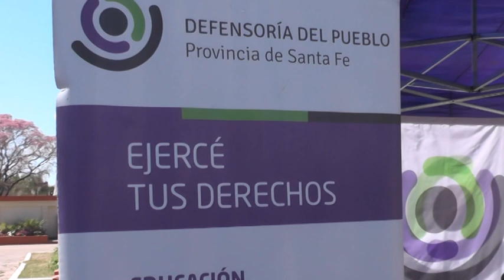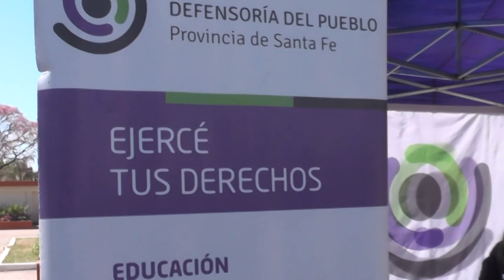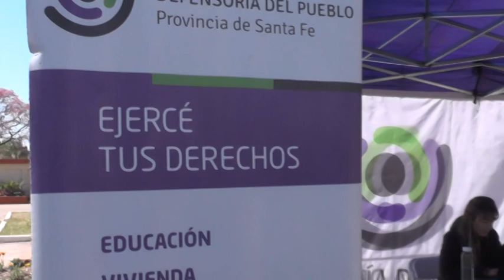SAN CARLOS SUD - LA OFICINA MÓVIL DE LA DEFENSORÍA DEL PUEBLO VISITÓ LA LOCALIDAD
DRA. FLORENCIA PRIMO - PRESIDENTA COMUNAL
JIMENA SENN - DIPUTADA
LUCIA GOMEZ IRIONDO -  DEFENSORÍA DEL PUEBLO
LA OFICINA MÓVIL DE LA DEFENSORÍA VISITÓ LA LOCALIDAD